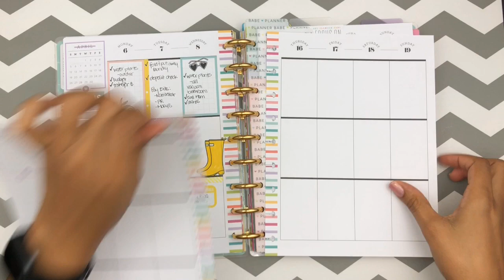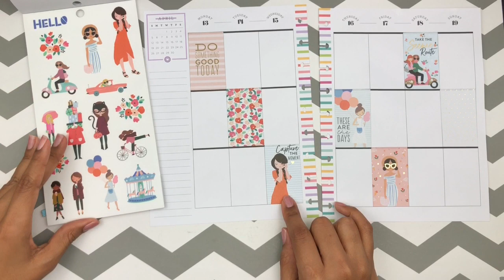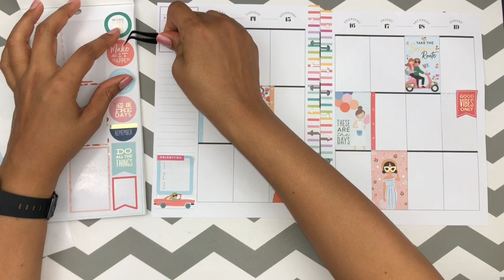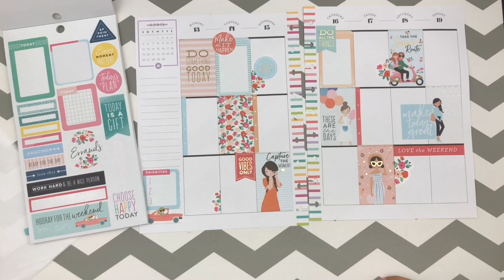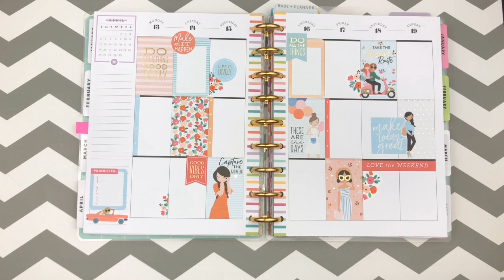Plan With Me | Classic Happy Planner | April 13-19, 2020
Decorating my planner for the week of February 17th.
Planner:
Happy Planner classic size Planner Babe

Happy Planner Stickerbooks:
Color Story (2018)